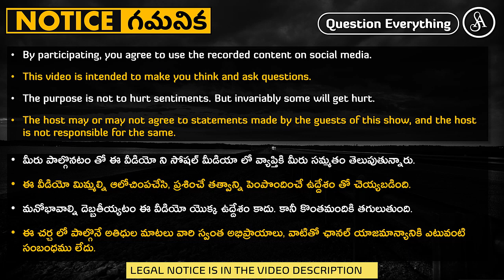గెలుపు ఎవరైనా హేండిల్ చేస్తారు, మరి ఓటమి?